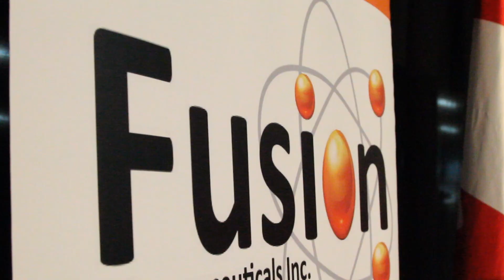$105 Million Invested in Fusion Pharmaceuticals at MIP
Today at MIP, Fusion Pharmaceuticals announced that they are the recipients of the largest single investment in the history of Canadian startups. $105 million will go toward the commercialization of their innovative cancer-fighting biotechnology.

So thrilled that Fusion is changing the world from their home base right here at MIP - what a fantastic example of technology commercialization!

Check out the video for the full story: